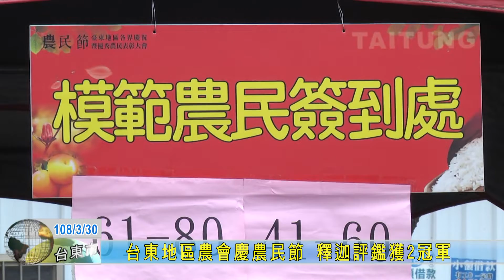20190330 台東地區農會慶農民節 釋迦評鑑獲2冠軍